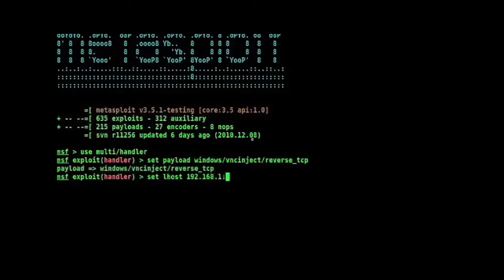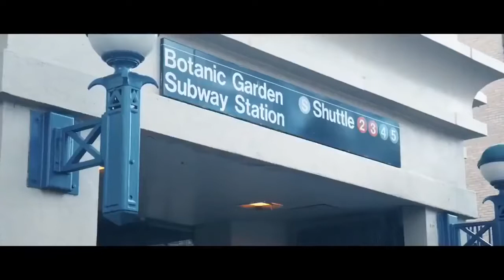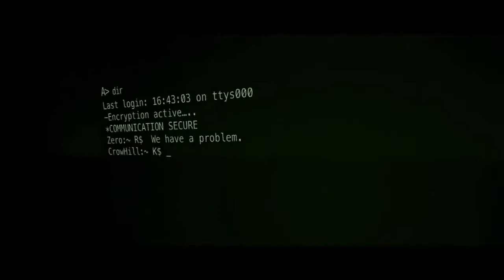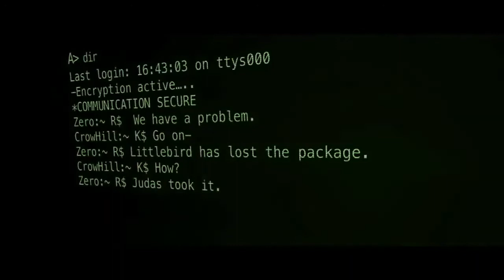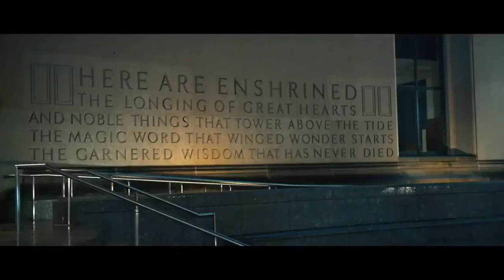Film action BROKLYN TIDE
Two FBI agents pursue members of a radical hacker collective after they steal a powerful cyber-weapon.